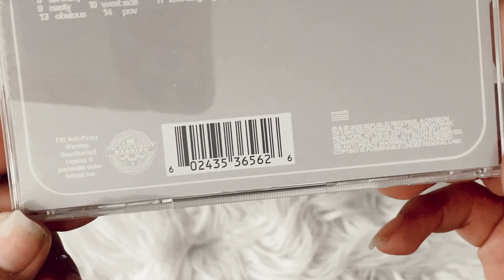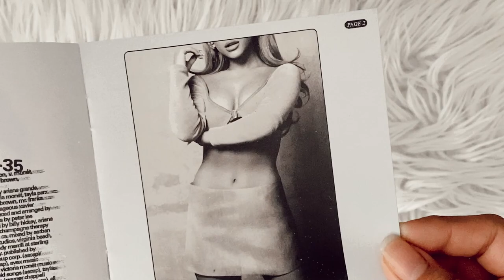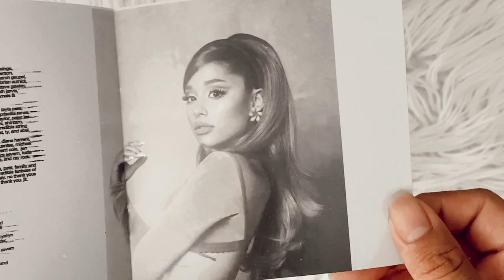ariana grande - positions (cd unboxing) | limited edition cover #1